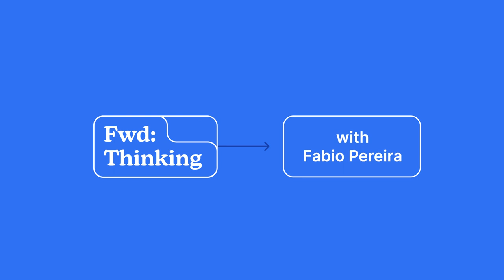How Are Your Decisions Influenced? Fwd: Thinking - Episode 1 with Fabio Pereira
00:00 Intro
01:32 What is a digital nudge?
07:15 5 steps to raising your digital consciousness
13:05 How do you study cognitive biases?
17:25 How can product like Email Meter help you raise your digital consciousness?
24:20 Is autocomplete a form of digital nudge?
27:35 Using an 'email scale'
29:27 Advice for developing a product to raise your digital consciousness
34:23 What is an email 'tweet'
38:00 How do you reduce (or refocus) your screentime?
44:28 Outro (and Fabio's tattoo)

Did you know that you make 35,000 decisions every single day?
More surprisingly, did you know someone could be influencing many of those decisions, pushing you in a certain direction?
On our first episode, we talk to Fabio Pereira (@fabiopereirame), author of Digital Nudge. His book explores how our decisions are influenced and what we can do to be more conscious when interacting with technology, drawing inspiration from the works of Dan Ariely, Daniel Kahnemann and Thaler & Sunstein.

Want to understand your email usage?